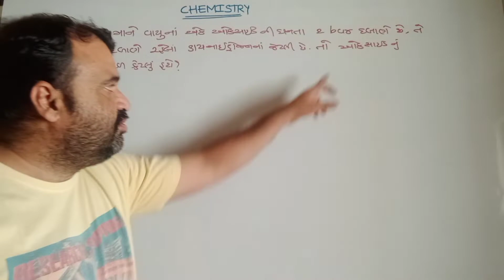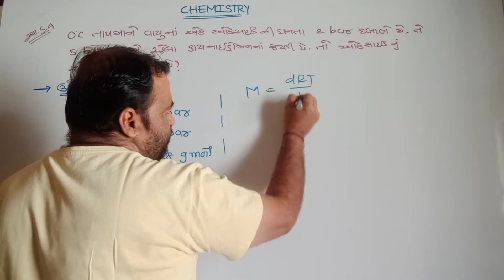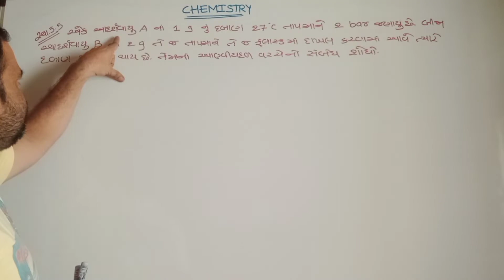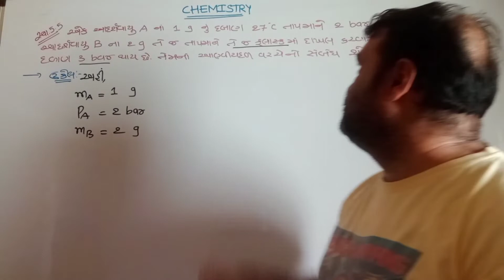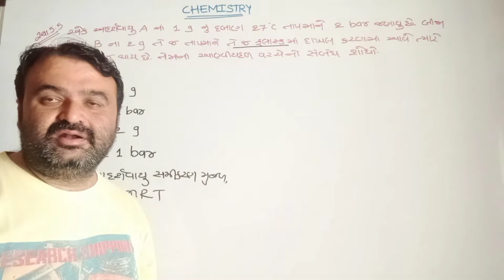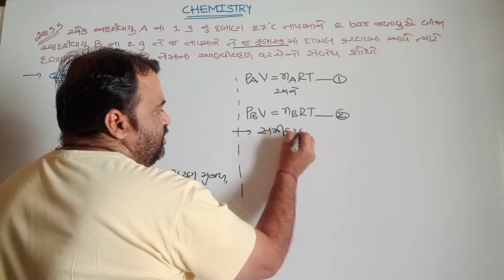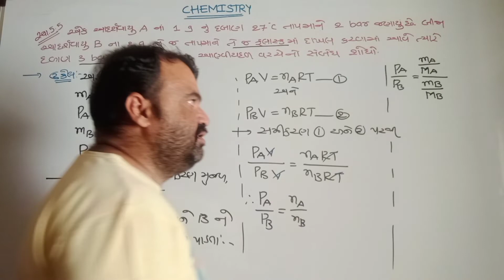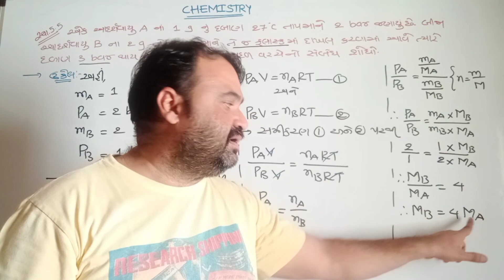CH-5 દ્રવ્ય અવ્સ્થા l NUMERICALS (દાખલાઓ) I